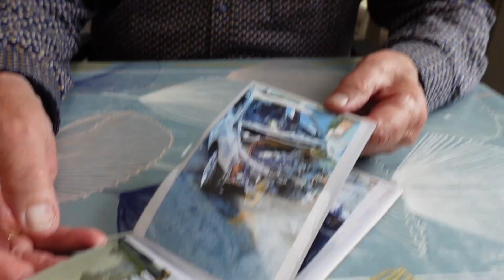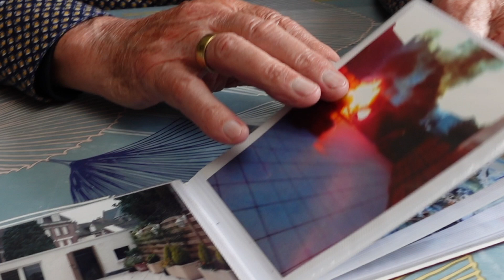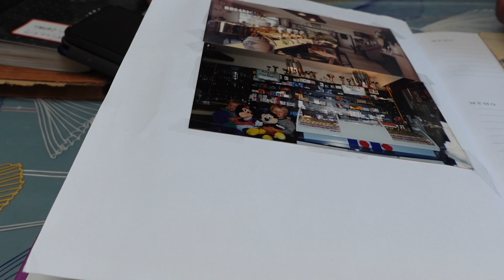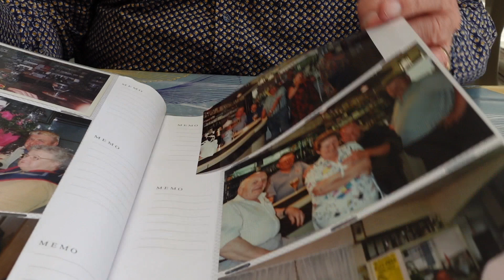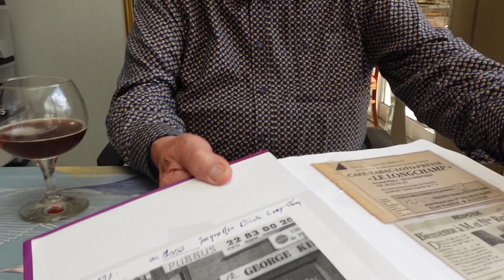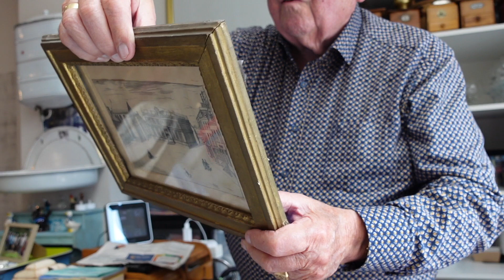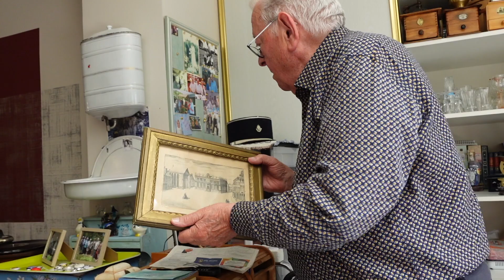Frans-Vlaanderen 475 Streektaal / Langue régionale 29-5-2024 Mark Ingelaere